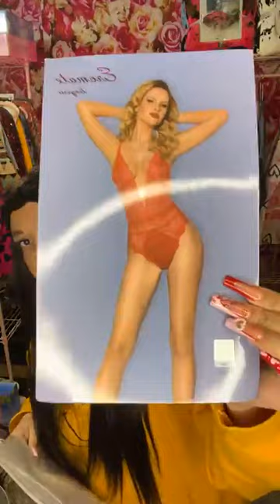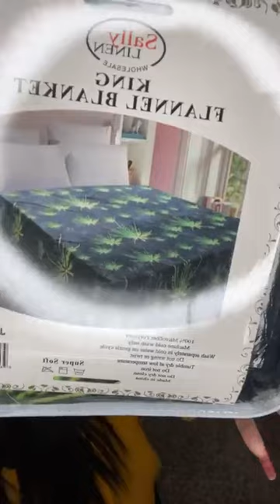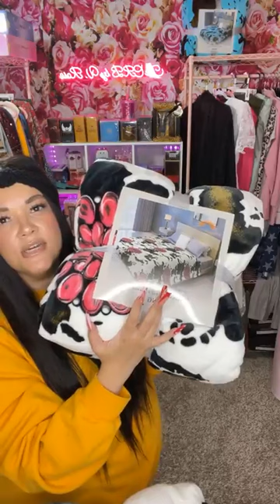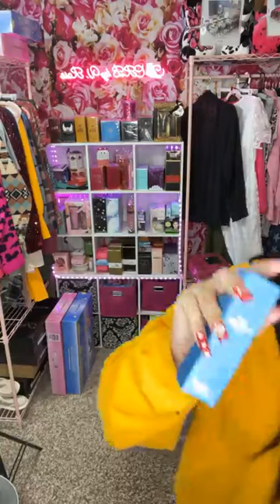The Concrete Rose Boutique's First Live of 2024! New Boot Collection, $10 Clothing, & Bedding!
Our live starts now! 💕💕💕💕💕💕💕💕💕 Youtube family items are still available! Claim by commenting your email and the claim # in the YouTube comments. Sezzle and Shop Pay Available!🚨🚨🚨🚨🚨🚨🚨🚨Come check out makeup, accessories, and more! Invoices must be paid within 72 hours! New to the boutique?! All payments are due within 72 hours or your invoice will be canceled.
*This deposit is nonrefundable and goes towards your order. This also shows us you are a serious shopper! We have been in business for several years and strive to provide excellent customer service! ♥️

Facebook: The Concrete Rose Boutique OKC

Tiktok: The Concrete Rose Boutique

Instagram: The Concrete Rose Boutique

Live every Thursday and Sunday Night on Facebook and Tiktok at 7 pm CST!